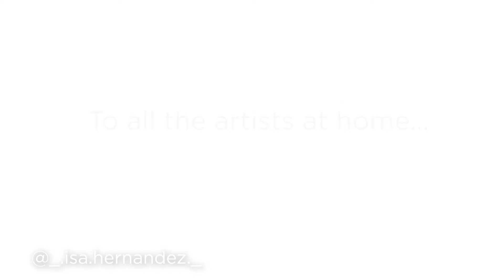"ArtistsAtHome" Young artists raised their voices to StayHome/ Jóvenes artistas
Utilizando el Hashtag “Artists at Home” o
Los jóvenes artistas usan sus voces para recordarnos la importancia de permanecer en casa y de crear.

"Mantente motivado durante el encierro al no pensar que esto es una pausa de la vida, sino una oportunidad para trabajar en nosotros mismos y realmente pensar en lo que somos y quiénes somos" – dice la joven actriz Valerie Penagos

En este encierro ha sido el motor de crecimiento de muchas personas, nuestros adolescentes no son la excepción, ello lo han utilizado para cantar, bailar y actuar, manteniendo así sus mentes ocupadas.

“Espero que todas las personas que están viendo este video entiendan que es extremadamente importante quedarse adentro, ¡aprovechen este tiempo para usarlo sabiamente pero no lo desperdicien! “- añade Braulio Hernández, actor de la Sociedad Actoral Hispanoamericana (SAH).

Que disfruten de este video presentado por jóvenes de la  Sociedad Actoral y recuerde que,  aunque en este momento estamos separados físicamente, a los artistas nos une la pasión por el arte, así que nada puede mantenernos tan lejos
ni separados.

Using the Hashtag "ArtistsAtHome" Young artists use their voices to remind us of the importance of staying home and creating.

“Keep yourself motivated  during lockdown by not thinking  this is a pause of life  but an opportunity to work  on ourselves and really think about what we are and who we are”- says young actress Valerie Penagos

This confinement has been the engine of growth for many people, our teenagers are no exception, they have used it to sing, dance and act, thus keeping their minds busy.

"I Hope that all the people who are watching this video understand that is extremely important to stay inside, use this time to use it wisely but do not waste it! – adds Braulio Hernandez, actor from the sociedad actoral hispanoamericana (SAH)

Enjoy this video presented by young people from the Acting Society  and remember that, although we are currently physically separated, artists are united by a passion for art, so nothing can keep us too far away.

Spread the love and the energy of this hashtag